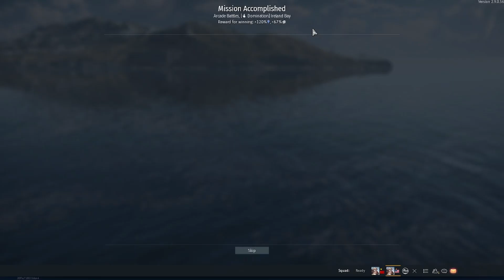War Thunder With Aetherix